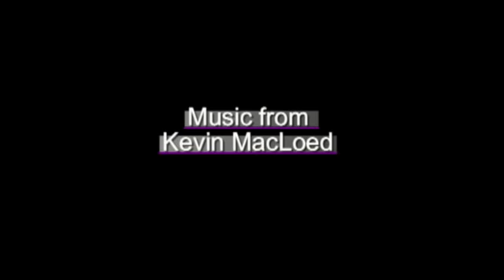Going Home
A boy is walking along and finds a Slowpoke lost on the street. He tries to lead it home, but first he must figure out where home is.

This was my final film for single camera production. I'm finally done! Yay! I learned that I'm insane while making this because I wandered around highly public places on a Saturday dressed as a Slowpoke.
Ah! I realized too late that I transposed the letters in Ahren's name in the credits. Sorry about that buddy :(

Thanks to Ahren for letting me drag him around town for 6 hours even though I said it would only take 3 and to Matt.

Music from Kevin MacLoed